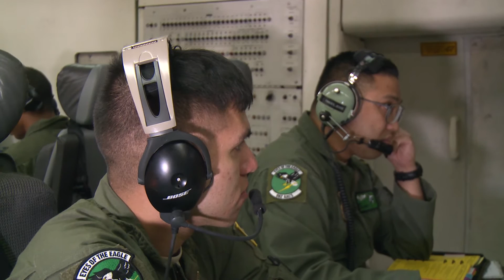The AWACS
Ever wonder what goes on inside the AWACS at JBER? 1st Lt. Nicholas Cummings talks about his role as an Air Battle Manager with the 962d Airborne Air Control Station during RedFlagAlaska 16-1.